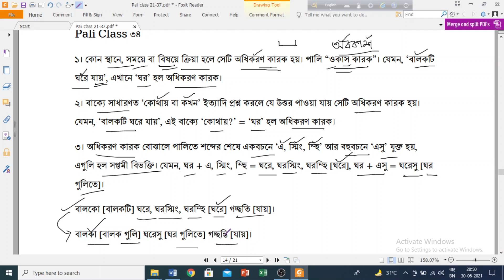Pali class 34 অধিকরণ কারক ও সপ্তমী বিভক্তি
অধিকরণ কারক ও সপ্তমী বিভক্তিঃ-
১। কোন স্থানে, সময়ে বা বিষয়ে ক্রিয়া হলে সেটি অধিকরণ কারক হয়। পালি “ওকাস কারক”। যেমন, ‘বালকটি ঘরে যায়’, এখানে ‘ঘর’ হল অধিকরণ কারক।
২। বাক্যে সাধারণত ‘কোথায় বা কখন’ ইত্যাদি প্রশ্ন করলে যে উত্তর পাওয়া যায় সেটি অধিকরণ কারক হয়। যেমন, ‘বালকটি ঘরে যায়’, এই বাক্যে ‘কোথায়?’ = ‘ঘর’ হল অধিকরণ কারক।
৩। অধিকরণ কারক বোঝালে পালিতে শব্দের শেষে একবচনে ‘এ, স্মিং, ম্হি’ আর বহুবচনে ‘এসু’ যুক্ত হয়, এগুলি হল সপ্তমী বিভক্তি। যেমন, ঘর + এ, স্মিং, ম্হি = ঘরে, ঘরস্মিং, ঘরম্হি [ঘরে], ঘর + এসু = ঘরেসু [ঘর গুলিতে]।
বালকো [বালকটি] ঘরে, ঘরস্মিং, ঘরম্হি [ঘরে] গচ্ছতি [যায়]।
বালকা [বালক গুলি] ঘরেসু [ঘর গুলিতে] গচ্ছন্তি [যায়]।